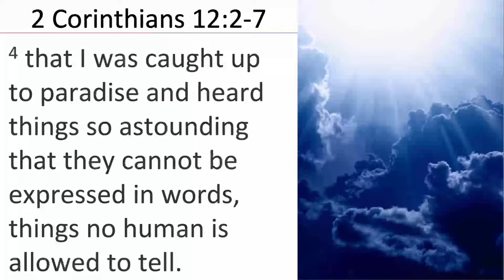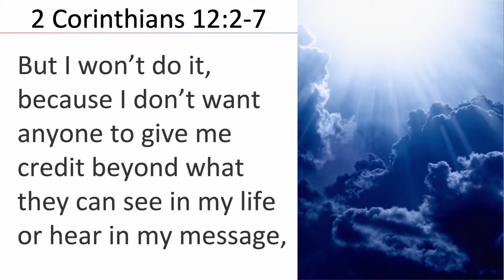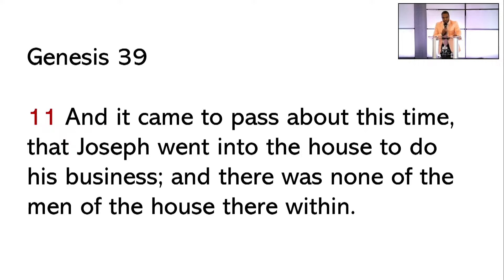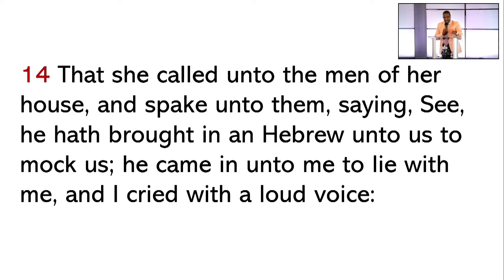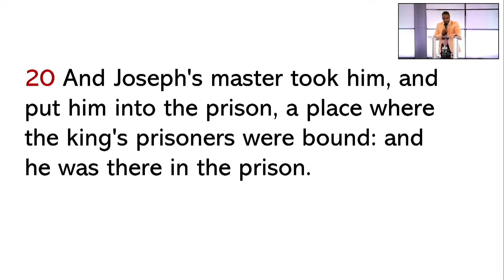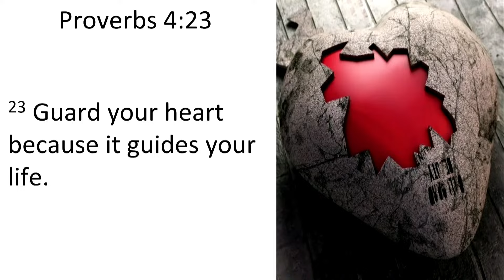July 7th, 2024 | PGC Sunday Service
Pursue. Grow. Connect.
•Pursuing a relationship with Christ
•Growing as believers in Christ
•Connecting with each other through Christ

Rev. Dr. Darryl Hamilton, Lead Pastor
CJ Jackson, Executive Pastor